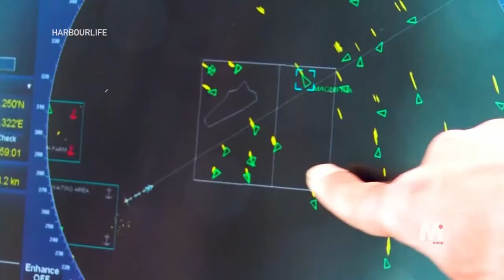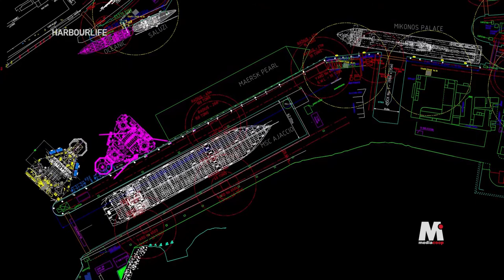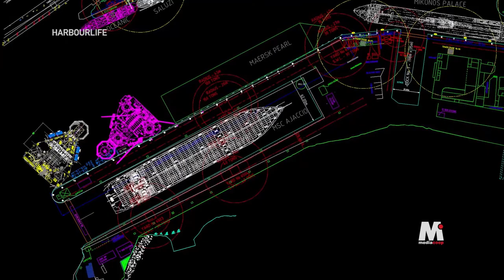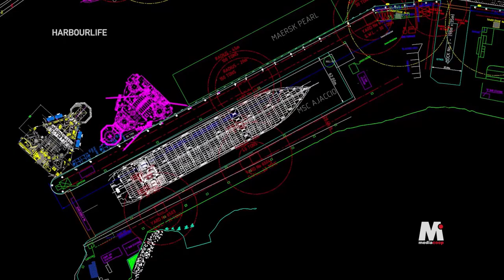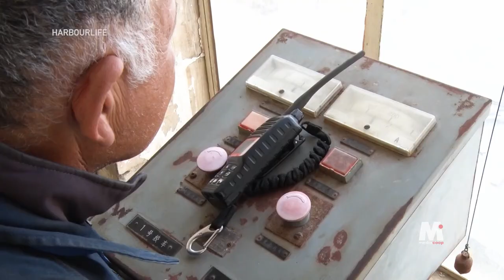Harbourlife Season 3 - Episode 2 - Maersk Pearl